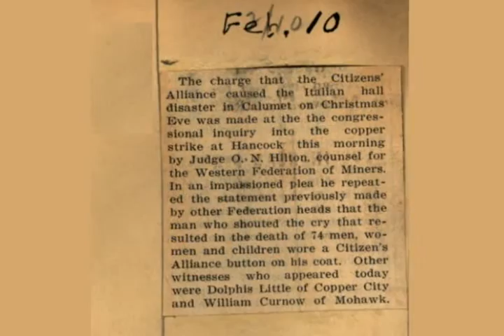February 10 Pasty Central Day in History